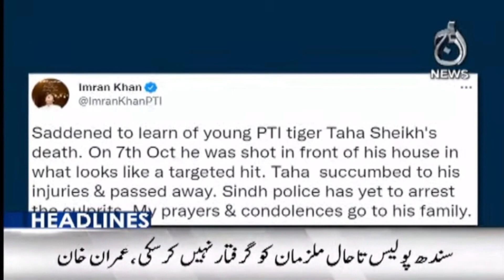Pakistan likely to exit FATF grey list | Flood victims | Winter Season in Pakistan | Aaj News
12PM Headlines :  Pakistan likely to exit FATF grey list | Flood victims | Winter Season in Pakistan |  | 20 Oct 2022 | Aaj News

Aaj TV Official:
shorturl.at/iBDNX